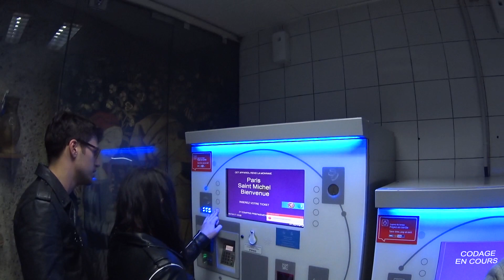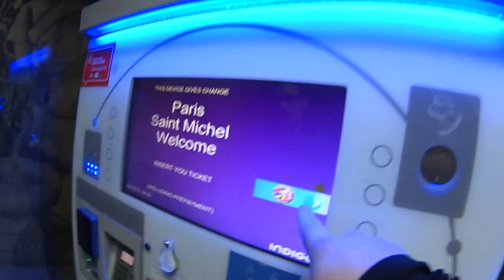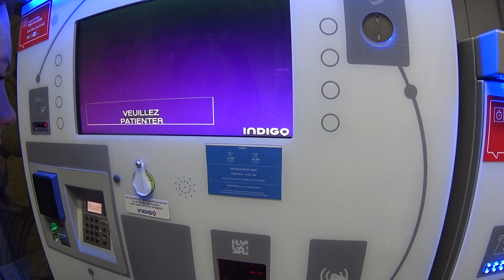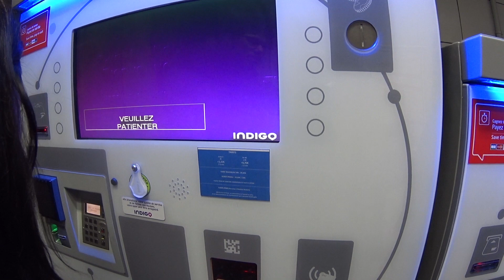Париж. Заказали книгу. Потеряли билет от парковки. Рука лицо.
Как можно провести время в Париже - мы расскажем в этом видео. Как мы заказали книгу из Нью-Йорка за неделю до ее выхода (в магазине Шекспир и компания), Камы потеряли машину, а потом не могли выехать из подземной парковки, кто на самом деле первым придумал Рука-Лицо.

Веселый выпуск с нашими друзьями. Смотрим!